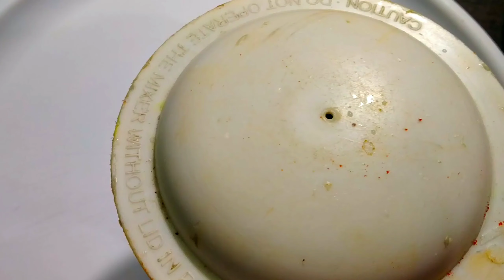अलसी की सूखी तीखी चटपटी सी चटनी एक बार बनाये महिनो दिन तक खाये | Flexseeds chatni | Alsi chatni